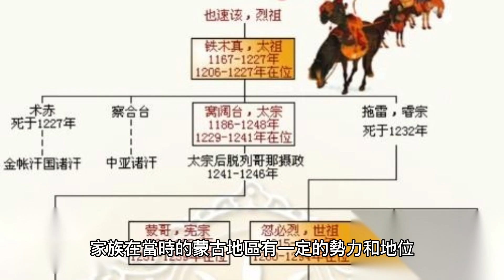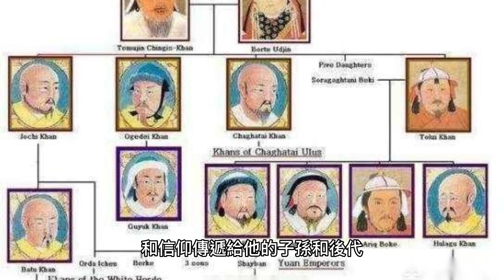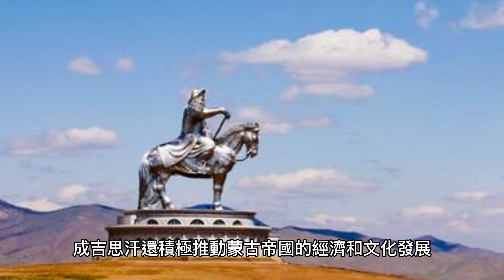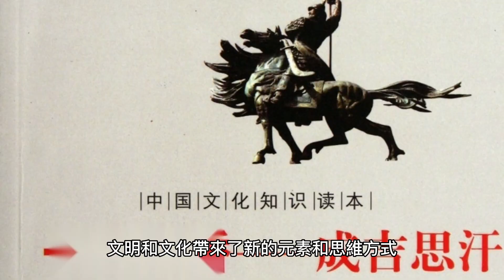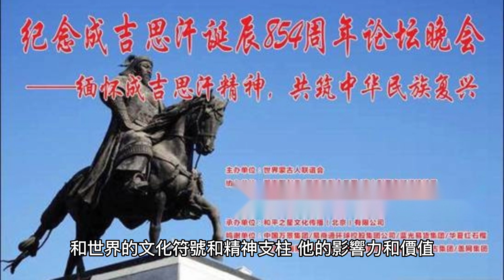從無名小卒到統一天下的大汗，歷史不可或缺的征服王-成吉思汗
在人類歷史上，有些人因其遠見、智慧和勇氣而被記載在歷史的頁面上。其中一位最為著名的人物，就是13世紀的蒙古征服者——成吉思汗。他的名字成為了一個傳說，其所帶領的蒙古帝國是人類歷史上最大的帝國之一。他不僅改變了亞洲的政治格局，而且影響了整個世界的歷史進程。